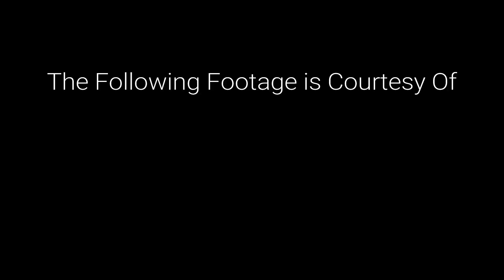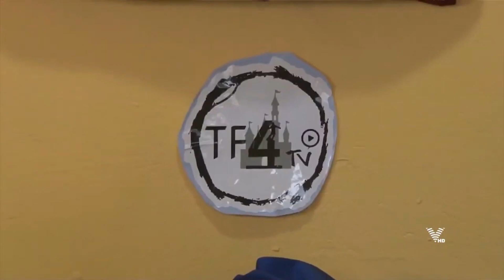TF4 Feature | Scoreboard with George Mathison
ACTN's George Mathison interviewed TF4's David Scarlett and Chris Selman on his talkshow, Scoreboard.

They discussed the inception of The Football 4tress and what's to come in the future.